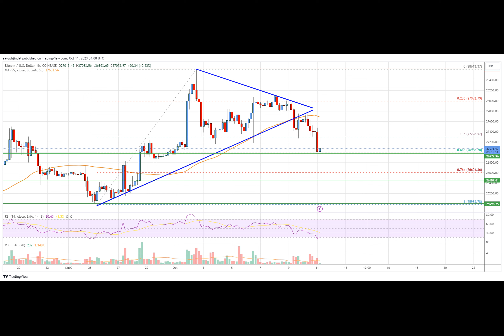Bitcoin Price Analysis: BTC At Risk If This Support Fails To Hold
Bitcoin price is declining below $28,500 against the US Dollar. BTC might eye another increase if the bulls remain active above the $26,500 zone.